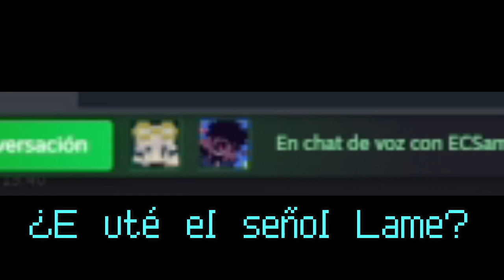e uté el señol lame?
Pequeño clip de una partida de gmod con un pana, esta parte me pareció de lo mejor, probablemente deba hacer videos largos de gmod de vez en cuando ¿qué dicen?

El tipo de la letra verde: @myneckhurts
El tipo de la letra azul: yo

(CDJeremy)